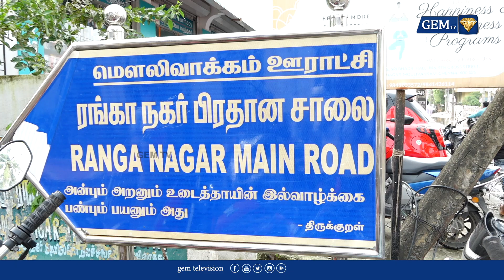மழை நீர் குடியிருப்புக்குள் தேங்குவதை தடுக்க முறையாக கால்வாய் அமைக்க வேண்டும்! Michaung Cyclone